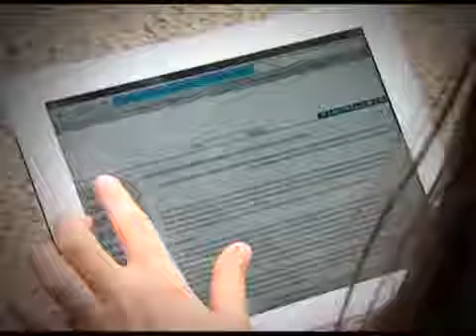Spot UNINETTUNO Ingegneria gestionale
Sono aperte le iscrizioni al corso di Laurea in Ingegneria Gestionale dell'Università Telematica Internazionale UNINETTUNO